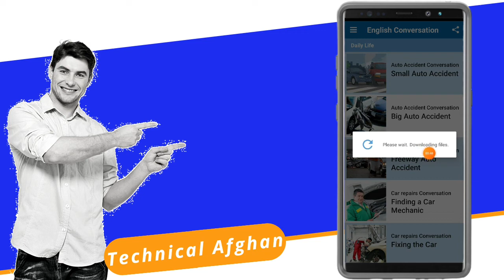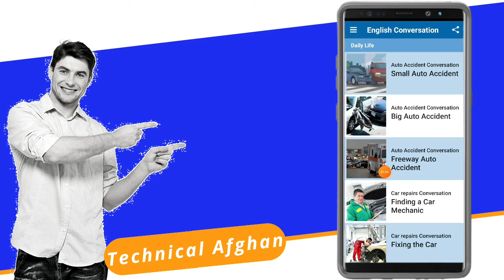How can to learn English listening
App

♥Social media♥